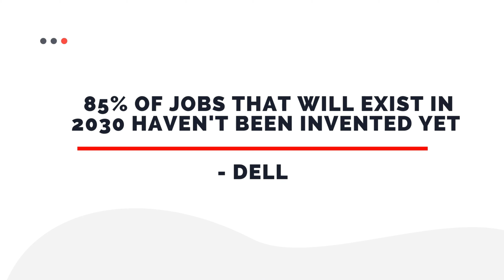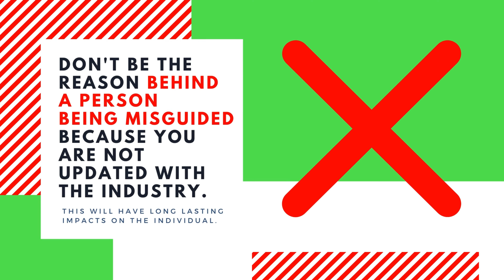3G Advanced Program | What type of Counsellor are you?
What type of Counsellor are you?